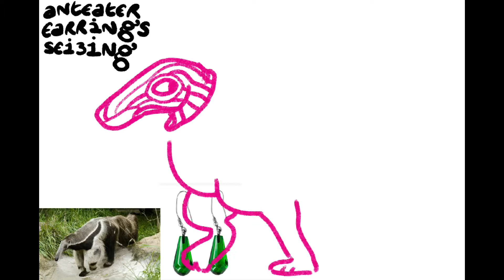Prompt Whatnot: Anteater Does A Crime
Guys, what’s a consistent upload schedule?  Guys, please, stop laughing, what is it?